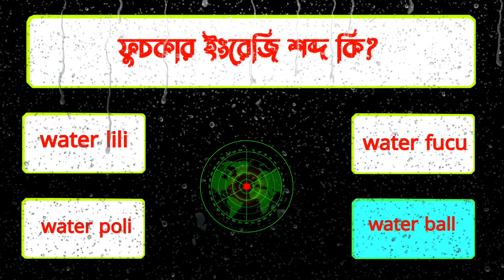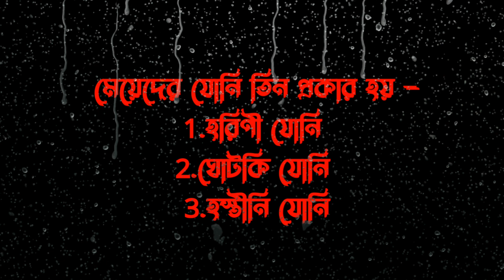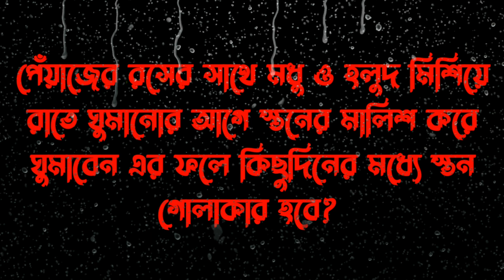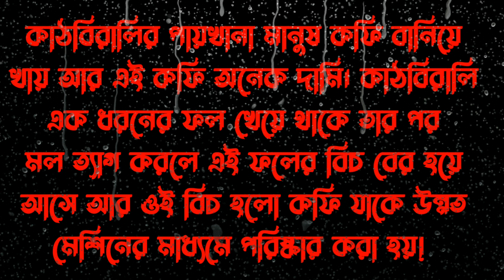What increases sperm count?